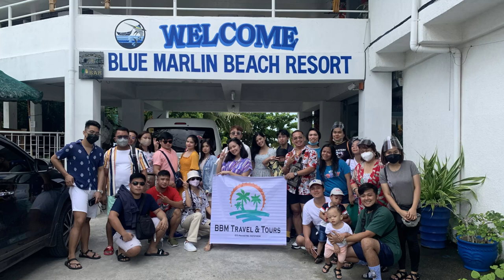LA UNION Trip 2021 | BLUE MARLIN BEACH RESORT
Compressing our barkada trip into one song hehe

Date of Trip: June 3-4, 2021
Location: San Juan, La Union
Video: Iphone Xs + filmora :D

Song: Cake by the Ocean by DNCE (Trap Song Remix)